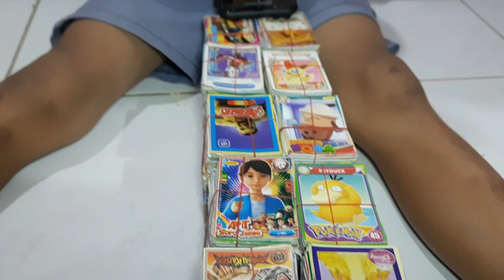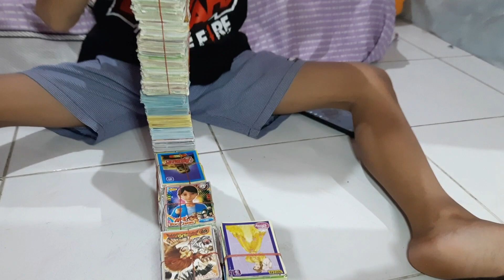KARTU GAMBARAN ARDAN SETINGGI KEPALA!!